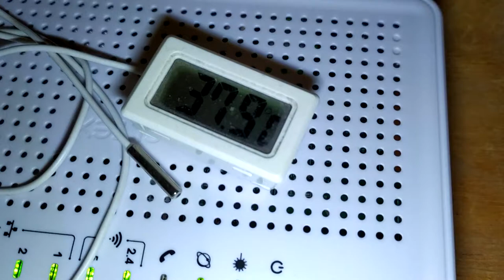Кулер для роутера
Охлаждение роутера.